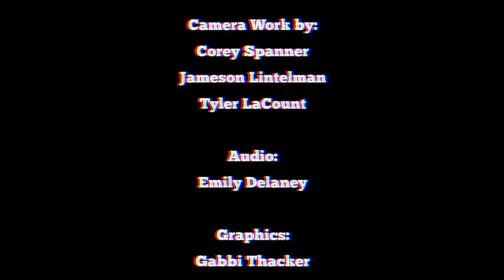Chase Montavon Wants to Get Better at Giving Advice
Chase Montavon discusses the News, Bruce Jenner, and wanting to get better at giving advice

Performed by: Chase Montavon
Produced by: Ryan McGee